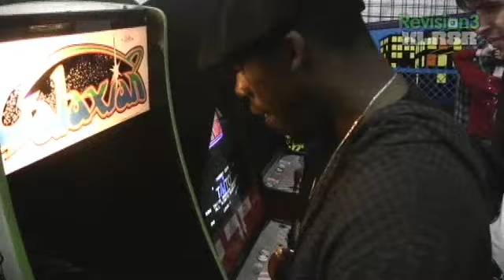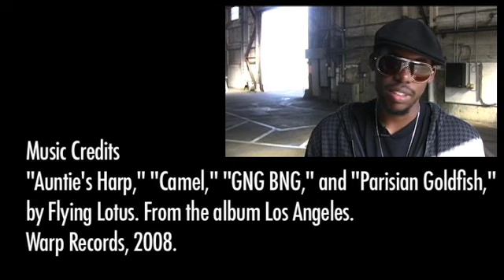XLR8R TV Ep. 60: Flying Lotus' High Score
Steven Ellison, our favorite sculptor of hazy, spacy laptop beats, is no stranger to the comforting bleeps and bloops of the Nintendo generation. He name-checks Mortal Kombat 2 as an influence and credits the Cartoon Network's Adult Swim with giving him his first big break. Here, 'FlyLo' shows off his fluid style as he switches with ease between discussing musical legends in the family (great-aunt Alice Coltrane, cousin Ravi Coltrane) and kicking ass on Street Fighter and Galaxian.